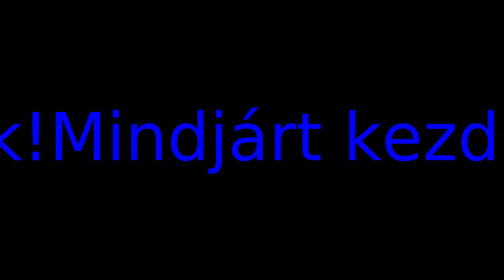Black mirror 3. évad, 3. rész kibeszélő - Shut Up And Dance: Pofa be és táncolj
A Black mirror brit antológia-sorozat. Az epizódók a nem is olyan messzi-messzi jövőben játszódnak, de akár a jelenben is történhetnének. Görbe tükör a jelen társadalomnak és a technológiai fejlődésnek. Disztópikus történetek, amik közül csak egynek van happy end befejezése (szerintem). Ebben az adásban a Black mirror harmadik évadjának a 3. részével foglalkoztunk. Shut Up And Dance, magyar címe az epizódnak Pofa be és táncolj. A csatornán sokat foglalkozok társadalmi kérdésekkel. Olykor vannak filmes tartalmak. Így, hogy kijött a 6. évad a sorozatból Ruzsa Dániellel, a Bécsi Filmklub szervezőjével megcsináltuk ezt a kibeszélő adást.

Puzsér Róbert, Vona Gábor és noÁr a Black Mirror Shut Up And Dance címü epizódjáról beszélget